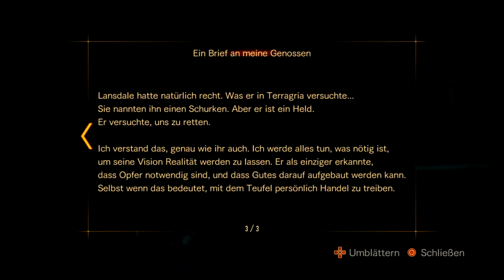Let´s Play Resident Evil Revelations 2 #22 - Die Wahrheit kommt an die Luft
Wollt ihr mir folgen? Kein Problem!